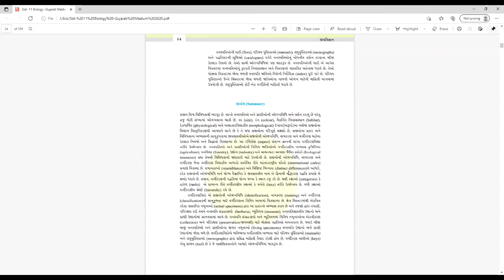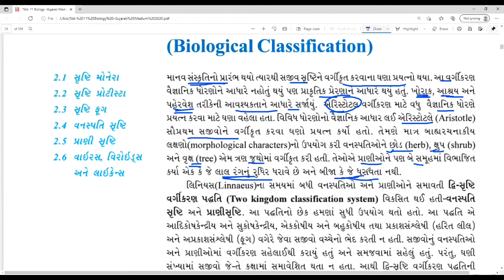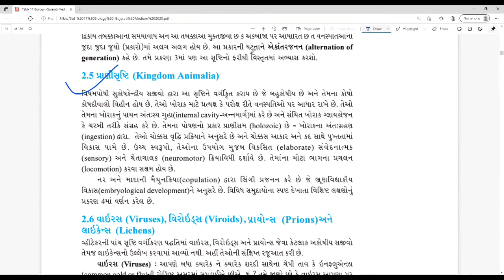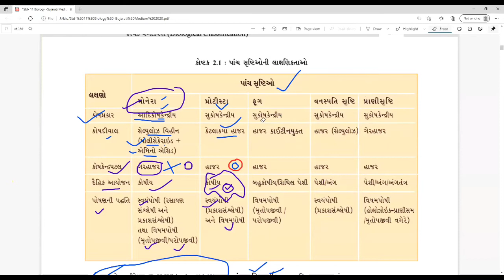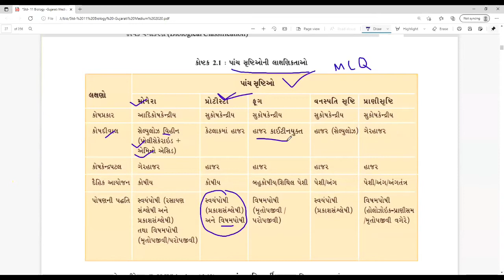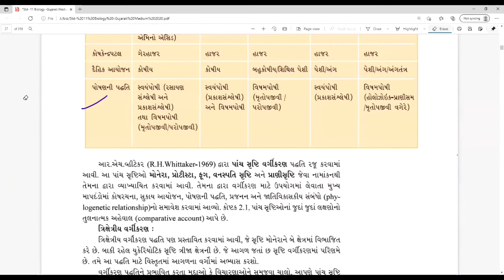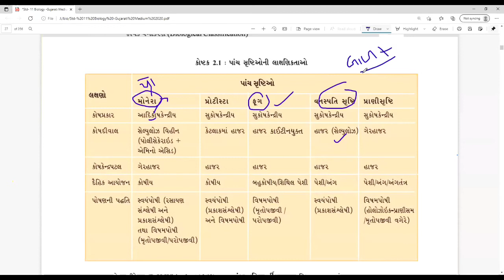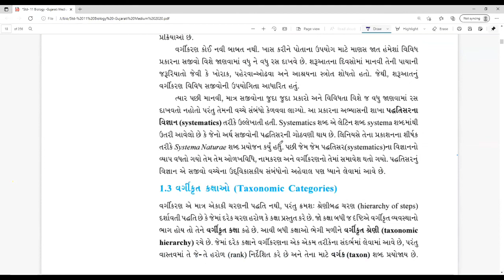11th,CH 2 MCQ zoom lecture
11th,CH 1 MCQ zoom lecture